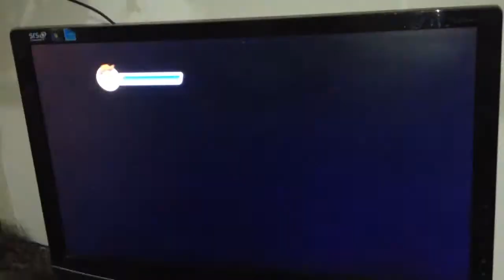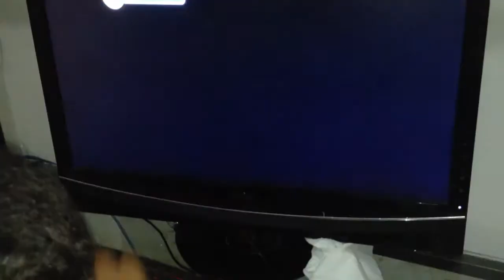Every Autistic has potential, find out His / Todo Autista tem potencial, descubra o do Seu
Todo Autista tem potencial, descubra o do Seu